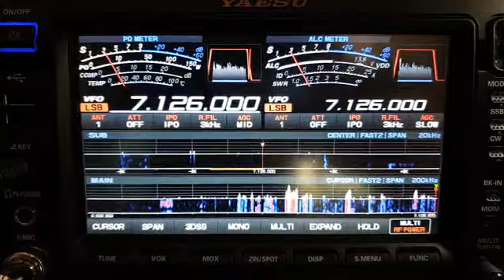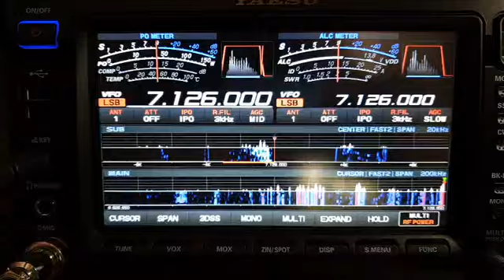IU2KYQ Elisa su 7.126 - Attivazione nominativo speciale II4YOTA - 73 de IK8LNE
Video da parte di Gabriele Altamura ik8Lne🇮🇹